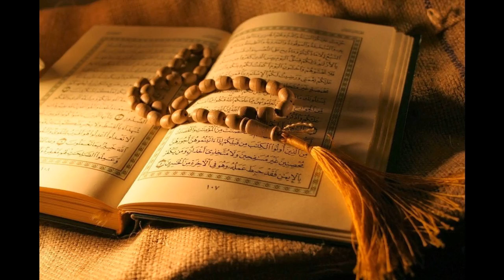93. Ad-Duha - Sheikh Abdur-Rahman as-Sudais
Al-Quran Recitation
93. Ad-Duha - /Url                             htp//FreeQuranMp3.com